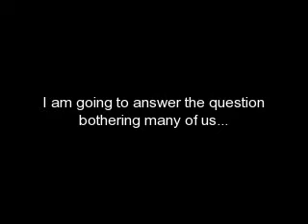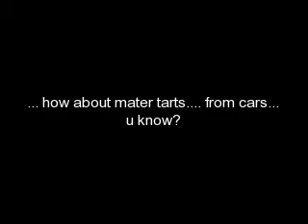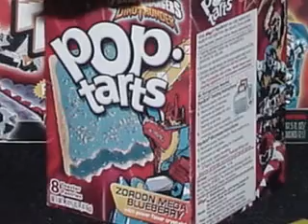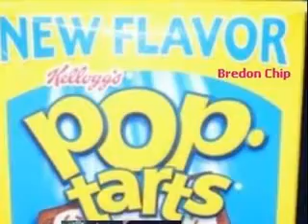We have all been wondering about Brendon Urie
The lifelong question bothering many of us... inspired by hannahxbanana95... ask her about it... inside joke =]